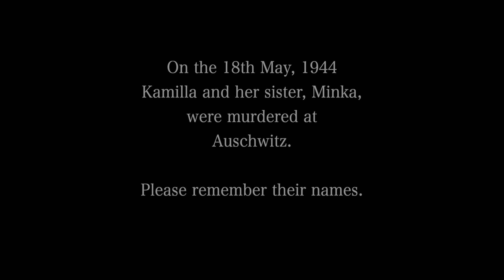Letter from Kamilla by Benjamin Till. Words by Kamilla Breuer. Mosaic Voices. MD: Michael Etherton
Letter from Kamilla by Benjamin Till. Words by Kamilla Breuer. Actress: Tina Kelberman

From the album, 'Letter to Kamilla' released by Chandos Records.

Mosaic Voices: Karl Gietzmann, Miles D'Cruz, Benjamin Till, Dickon Gough.
Musical Director: Michael Etherton

Film directed by Benjamin Till
Director of Photography: Keith Jacobsen

Music recorded at Sonica Studios, London
Mixed by Sam Featherstone

Excerpts from the final letter of Kamilla Breuer in July 1942, sung in the original German by Mosaic Voices
German transcribed by Dr Harry Sieratzki
English translation by Jean Etherton

Meine über alles geliebten Kinder,

Vor einiger Zeit kam Euer Brief
und da es mir versagt ist,
Euch zu antworten, versuche ich soweit es mir möglich ist,
Euch zu berichten, was sich seit
Eurem Fernsein von der Heimat ereignete.

Es ist so unsagbar, was wir seither,
immer, wieder durchmachen mussten
und die Hoffnung auf ein Wiedersehen mit Euch hielt uns aufrecht.

…dann kamen die Tempelzerstörungen,
Vertreibung der Juden aus der Provinz,
Wegnahme aller Geschäfte,
selbstverständlich das Verbot Kino, Kaffeehaus oder Theater zu besuchen.
Nun, wir hatten so wie so keinen Kopf für derlei Dinge.…

…Die Juden wurden geschlagen, durch die Straßen gejagt,
Familien ohne Rücksicht
auseinandergerissen, und in wenigen Stunden muss gepackt sein
erlaubt ist nur entweder Rucksack oder Koffer.
Man bekommt eine Nummer und wird nach Polen abgeschoben. Keiner weiß vom anderen, wo er sich befindet.

Diese Zeit werde ich in meinem Leben nicht vergessen,
diese 4-1/2 Jahre voller Angst, Kummer und Sorgen.

So sehr ich nach Euch Sehnsucht habe,
so sehr ich mich um Eure Zukunft sorge,
so glücklich bin ich, dass Ihr fort seid.

Also meine Geliebten, ich werde schließen.
Es soll dies kein Abschied sein.

Lasst Euch noch einmal sagen,
dass alle meine Gedanken
bis zum letzten Atemzuge bei Euch weilen,
und ich Euch bitte, auch mich, Vater, Minka, und Großmutter nicht ganz zu vergessen.

Lebt wohl meine Geliebten,
alles Schöne und Gute für Eure Zukunft,
viele, viele innige Küsse
jedem einzelnen von Euch,

Eure Euch sehr liebende Mama

My children beloved above all!

Your letter arrived some time ago
and although it has been denied to me to answer it, I will try as far as is possible to lay down the details of events from home to you who are so far away.

It is so unspeakable what we have to suffer again and again but the hope that we will be reunited with you holds us together.

...There was desecration of synagogues, expulsion of Jews from the country, taking away of all business. It goes without saying that neither the cinema nor the coffee house nor the theatre could be visited by us. Anyway we didn’t have the heart for these things.

...The Jews were beaten, driven through the streets. Families are forced apart without consideration and must be packed up within a few hours (they only allow a rucksack or a suitcase). One is given a number and shipped out to Poland. No one knows where we will find ourselves.

These times I will never forget in my life – these 4 ½ years full of fear, sorrow and worries. As much as I am yearning for you, as much as I am worried about your future, I am so glad that you are away.

Anyway my beloved ones, I must close  – I have determined that this will not be a farewell.

Let me tell you once more that all my thoughts are with you right up to the last breath, and I implore you not to forget father, Minka and grandfather.

Live life to the full my loved ones, everything fine and good for your future. Many, many kisses to each one of you.

Your ever loving mama, Kamilla